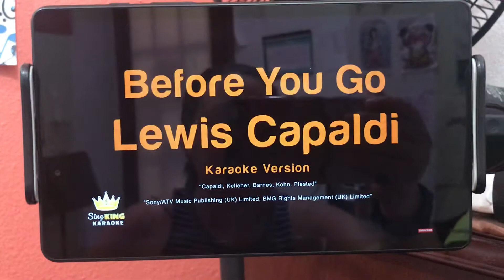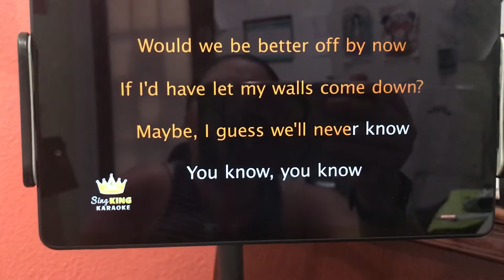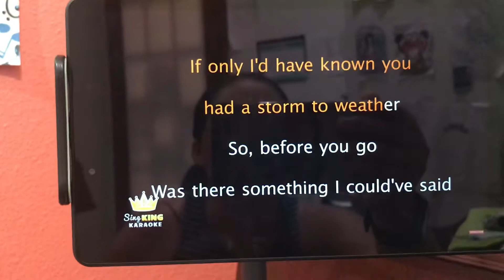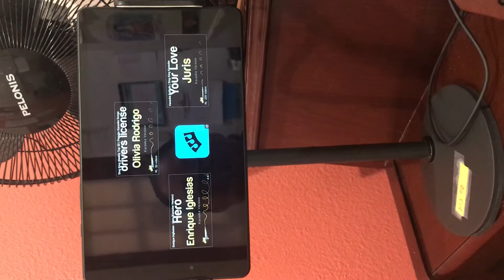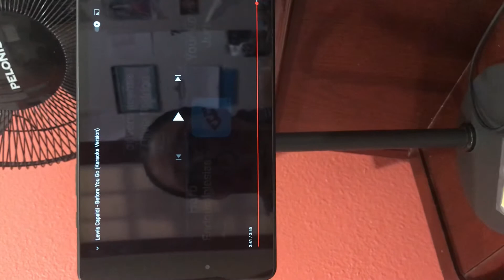Before you go by Lewis C.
For Musicans Academy Voice students